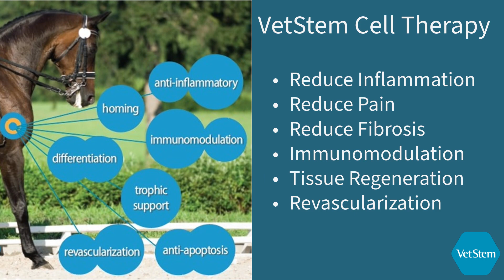VetStem Cell Therapy for Equine Orthopedics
VetStem Cell Therapy has been used by veterinarians to treat injured tendons and ligaments, as well as joint disease, with a high return to performance rate.